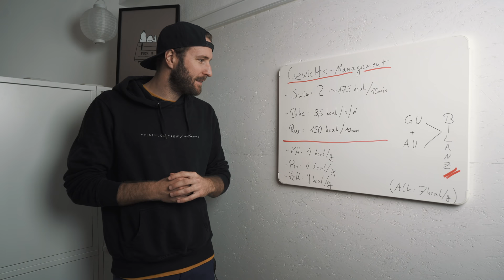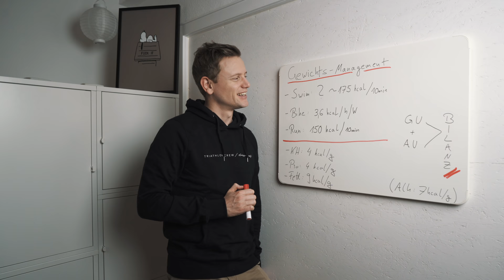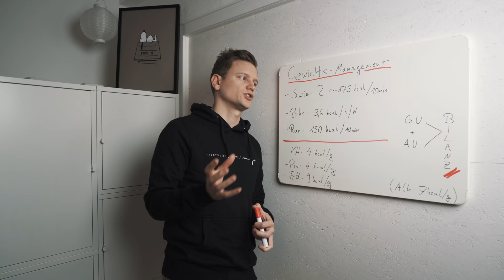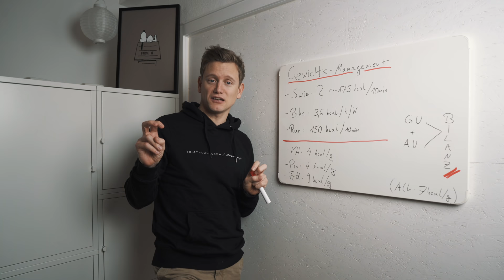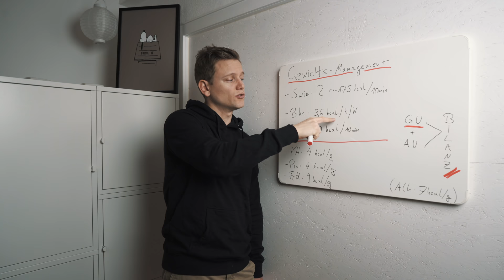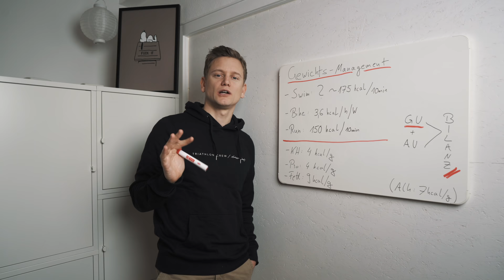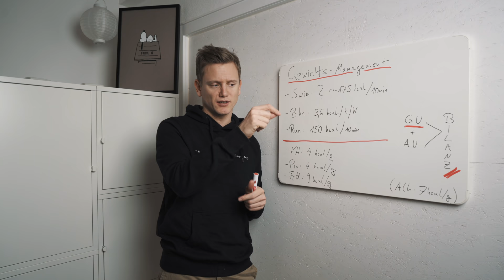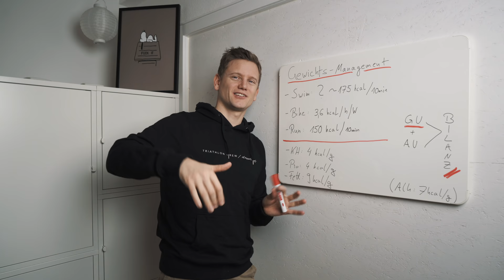ABNEHMEN UND SPORT - GEWICHTSMANAGEMENT - Kalorienverbrauch und Energieverbrauch beim Sport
GEWICHTSMANAGEMENT - Wie kann ich mit Sport abnehmen? Und wie viele Kalorien und Energie verbrauche ich pro Stunde beim Schwimmen, Radfahren und Laufen? Heute geht es im Video um das Thema Gewichts-Management und wie viele Kalorien ihr beim Sport wirklich verbrennt. Worauf ist zu achten und bei welcher Sportart verbrennt ihr am meisten? All das seht ihr im Video.

Unser Buch (nur als Kindle-Version verfügbar)

Unsere Trainingspläne

Rad